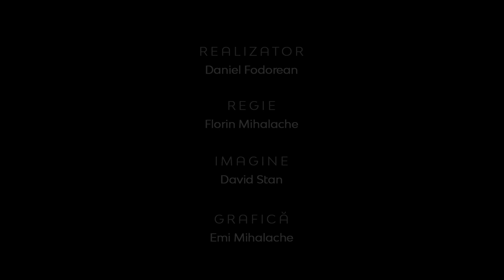Teologia în Actualitate | Învierea lui Hristos și reabilitarea ucenicului | Florin Stoica, pastor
CIF: 33686860